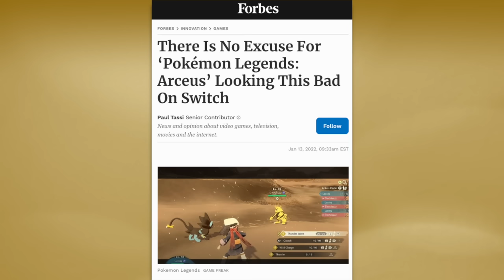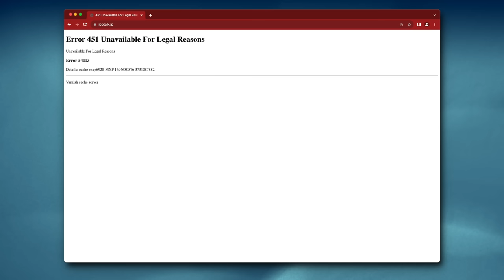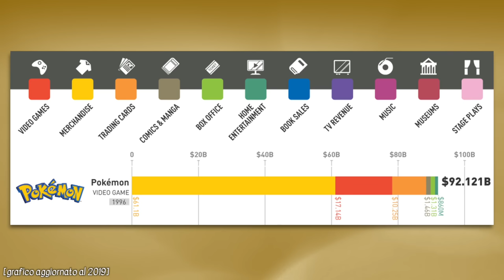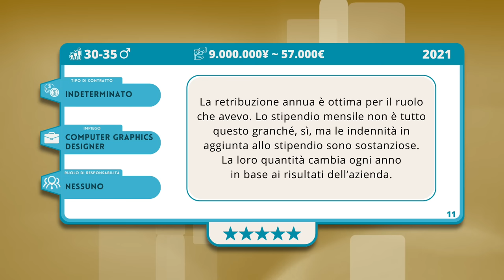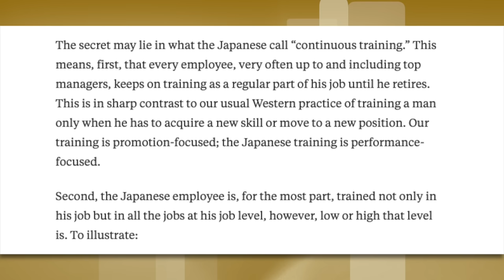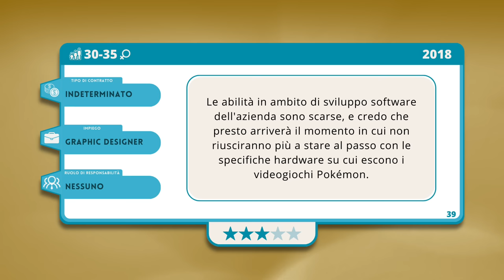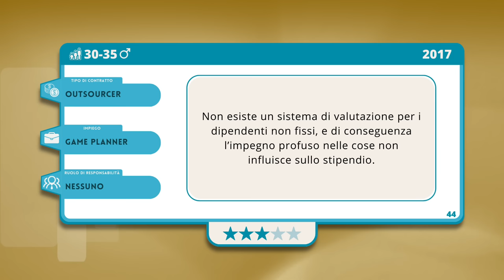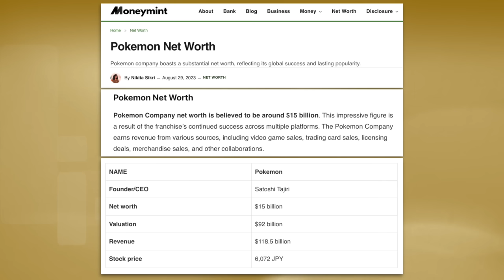Le preoccupanti testimonianze di chi ha lavorato in Game Freak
Vai su per acquistare 2 anni di NordVPN con uno sconto esclusivo + 4 mesi extra + 10€, 20€ o 30€ di Buoni Regalo Amazon.it
Soggetto: Francesco Cilurzo
Scrittura: Francesco Cilurzo
Montaggio: Chiara Rocco
Grafica: Chiara Rocco
Traduzioni: GogglesOfTheHeart